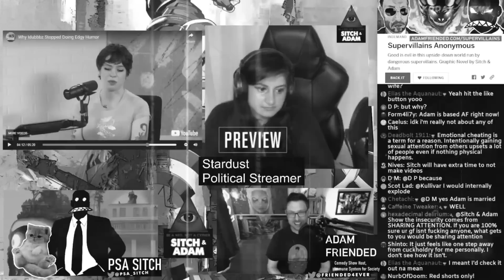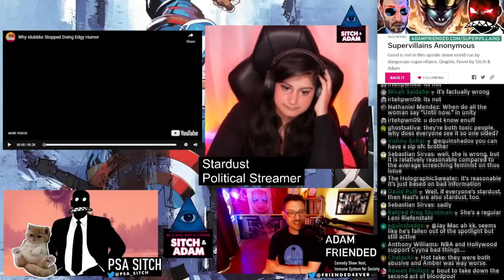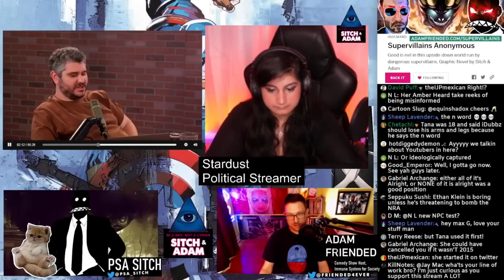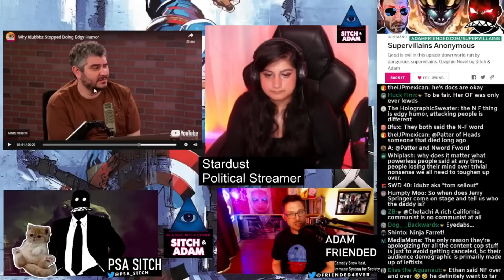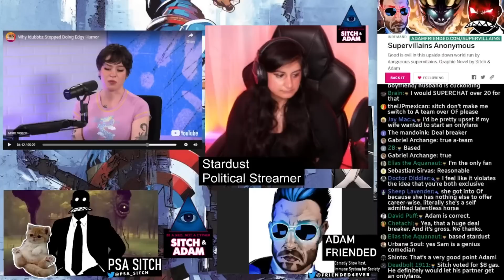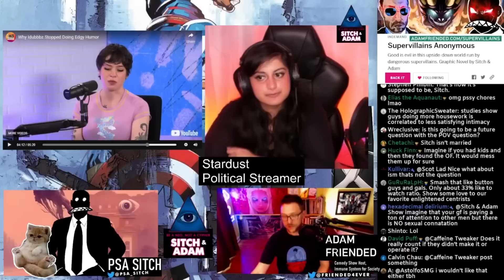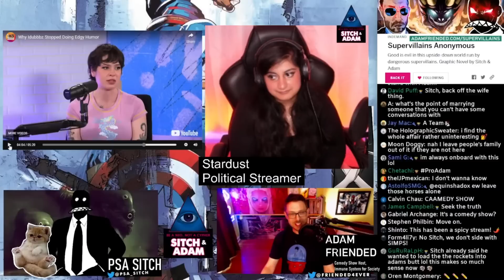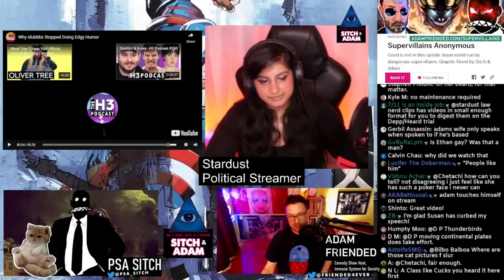iDubbbz Regrets His Old Content?? iDubbbz Vs Mrs iDubbbz: Who Is The Real CONTENT COP?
BUY OUR COMIC: Our Graphic Novel campaign is LIVE! Want an amazing comic about Sitch & Adam in a world of supervillains? Check it out